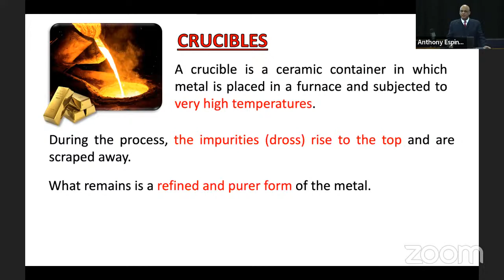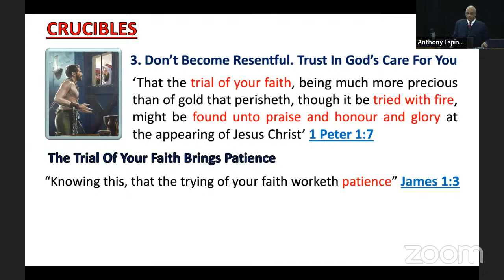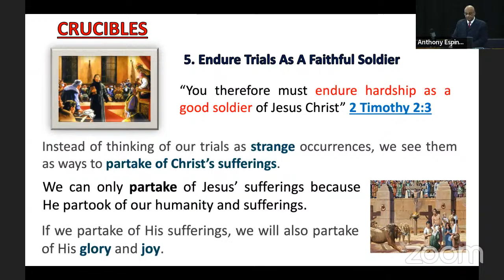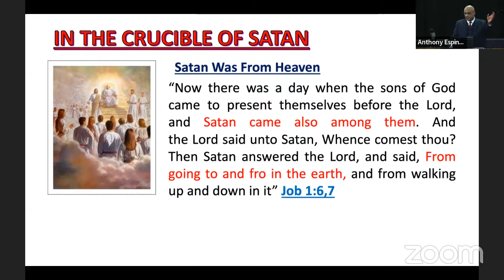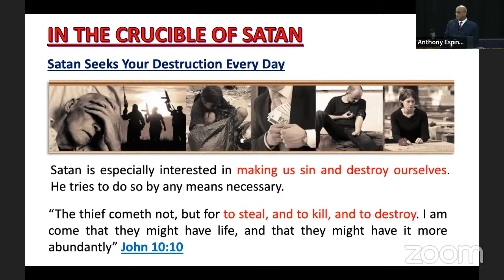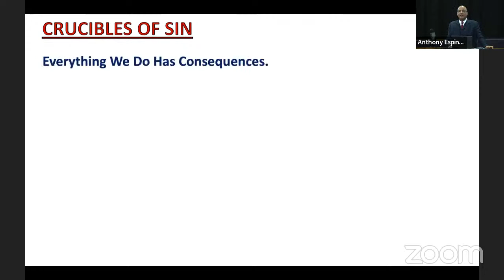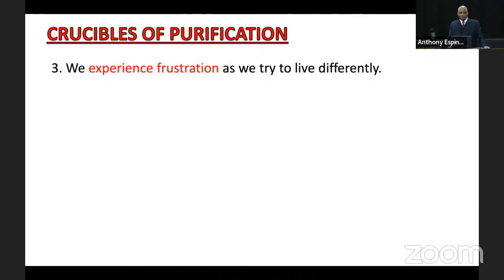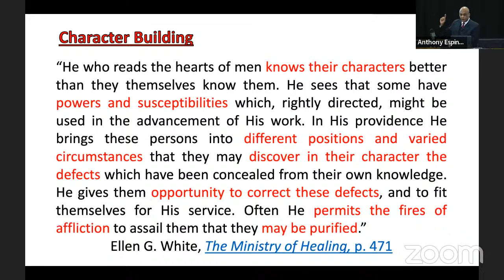Crucibles of life - Dr Espinet teaching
Biblical Strategies for meeting Life's Challenges